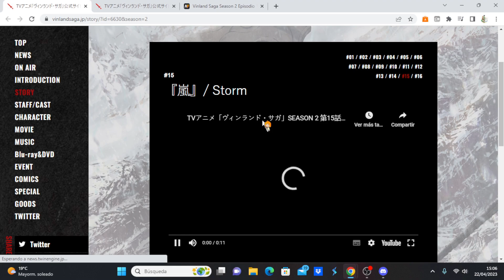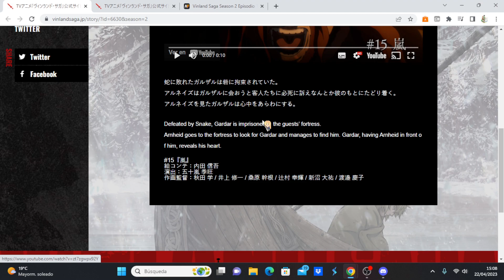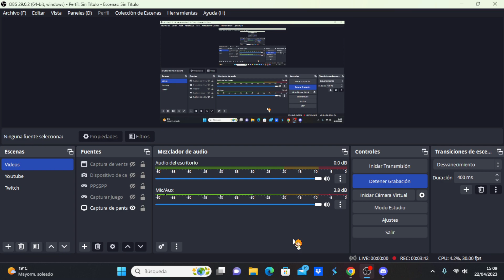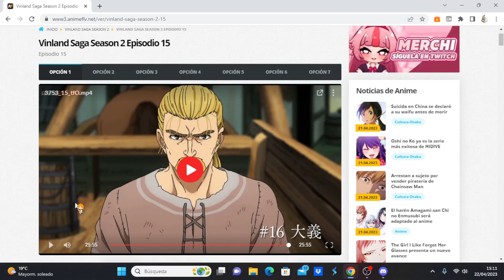Vinland Saga Season 2 comentando avance del capítulo 16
Anime Opening and Ending: Vinland Saga Season 2